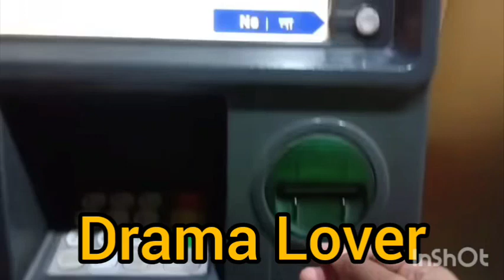Youtuber Nazmul Bappy|Multi Blog Sharmin|Mom Tisha|Tanju|Mim Vlog|Moriom Blog|Village Family|Eid